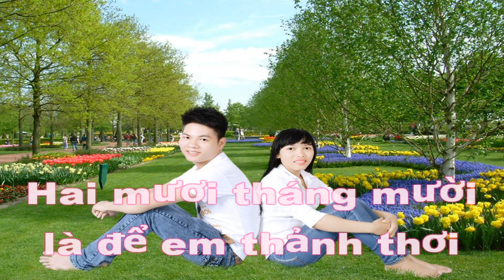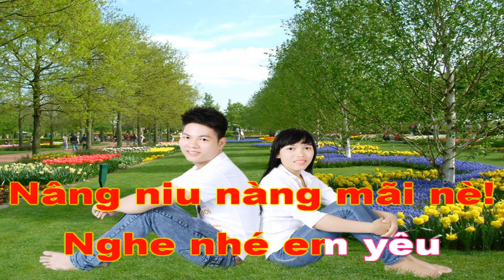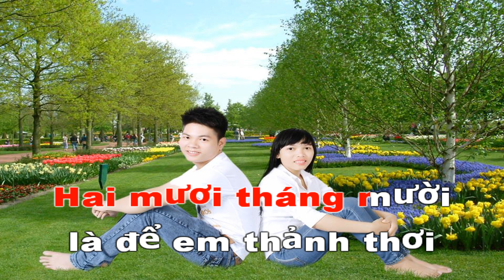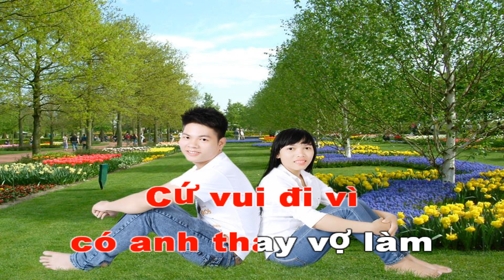NHẠC CHẾ 20/10